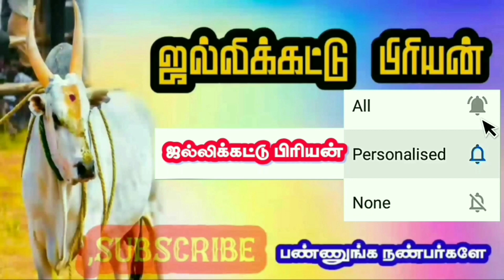கடுகுசிறுத்தாலும்காரம்குறையாது/jallikattu video/thanjavur jallikattu/puthukottai jallikattu/rithaa